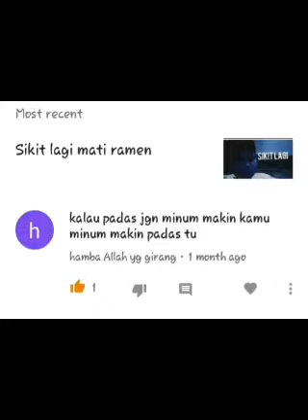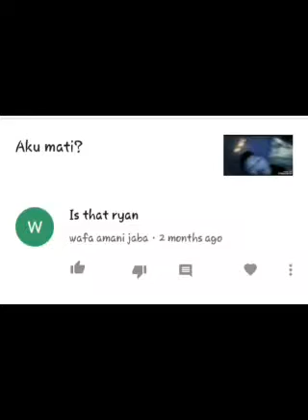Reading your comments | #1